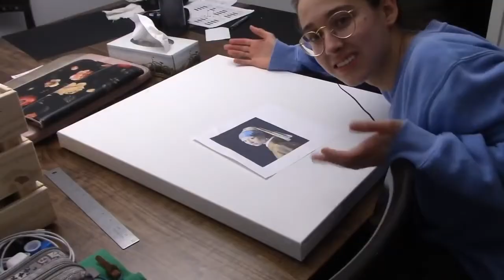Paint with me ft intense procrastination